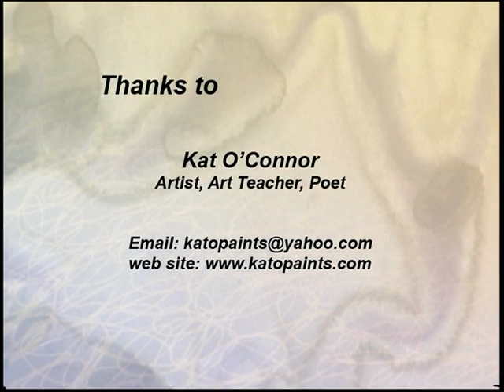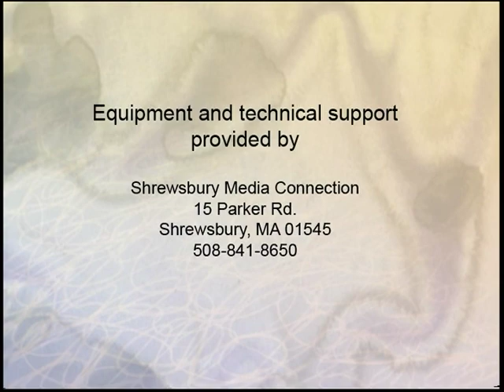Arts & Ideas #27 Kat O' Connor - Artist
An interview with Worcester artist, art educator, poet - Kat O' Conner.